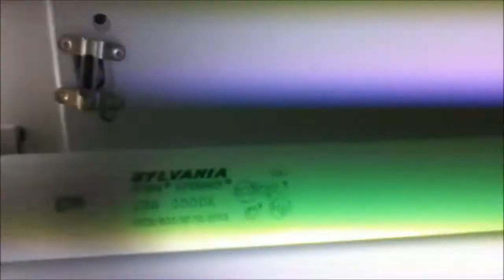Sylvania F32T8 Fluorescent Tubes Failing in Shoplight Fluorescent Light - AaronTheEagle1 Video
This video was supposed to be uploaded on Wednesday night but I forgot to upload my video because I was caught up with so many things. I apologize for not uploading a video on Wednesday. When I went to ShopRite to shop a little, I was bored and roamed around the store to look for some interesting things. When I went to Aisle 2, I noticed a light flickering in the shelves on the right side. I then came here and I saw this shoplight burning out. The one in the back is already dead but the front one is about to die as well. They are Sylvania F32T8 Tubes and they are a crappy design because they are a cheap and mediocre type of bulbs. If you guys have any questions, go ahead and ask away and also, please let me know if I missed anything in the description box. Enjoy! :D